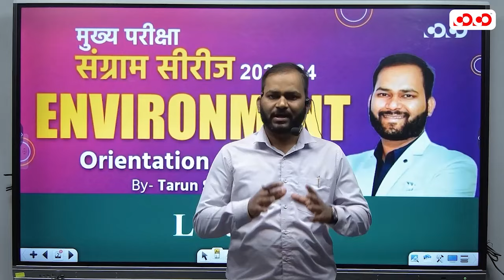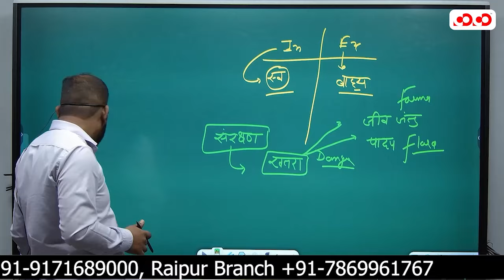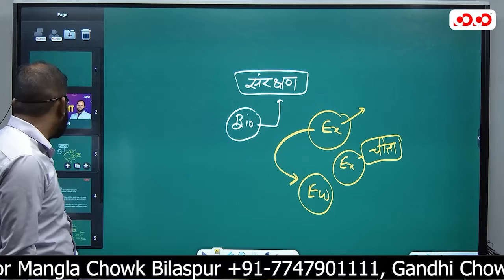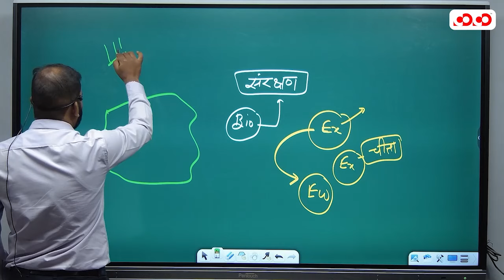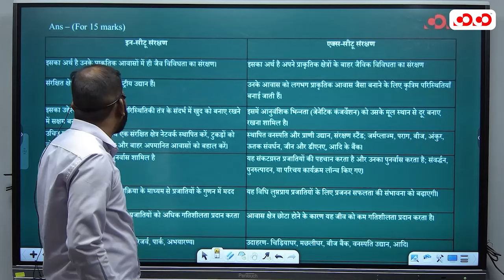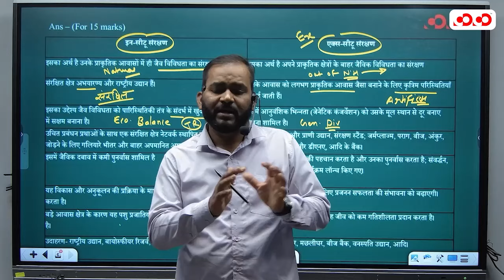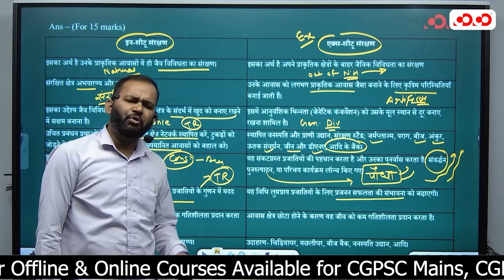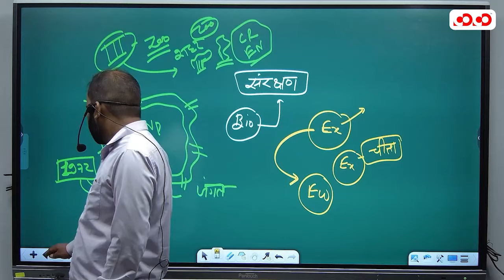जैव विविधता संरक्षण | Environment | Lect-1 | Tarun Sir | मुख्य परीक्षा संग्राम सीरीज 2023-24 | CoCo